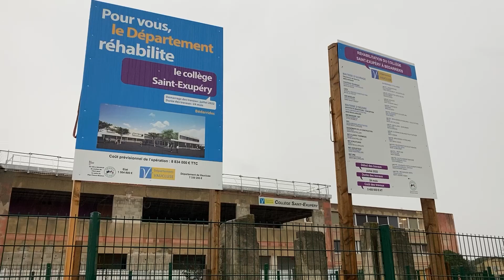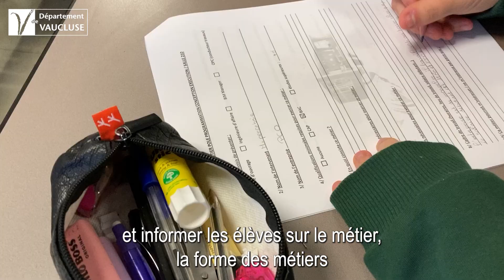Les collégiens à la rencontre des métiers de la construction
Les rencontres autour des métiers de la construction et du bâtiment ont eu lieu ce jeudi, au collège Saint Exupéry de Bédarrides en présence de Christelle Jablonski-Castanier, Vice-Présidente chargée des sports, de la vie associative et des collèges. Le chantier de rénovation de l’établissement qui a débuté au mois de juillet a été l’occasion pour le Département, maître d’ouvrage et le chef d’établissement Patrick Nieto, d’offrir l’opportunité aux élèves de troisième, de découvrir un panel des métiers du bâtiment et de la construction.
L’objectif : profiter des travaux de rénovation du collège pour faire naître des vocations dans les métiers du bâtiment.
En partenariat avec la maîtrise d'ouvrage, les entreprises du chantier, le Lycée du Domaine d'Eguilles à Vedène, le CFA du Bâtiment Florentin Mouret à Avignon et le CIO du Haut Vaucluse.